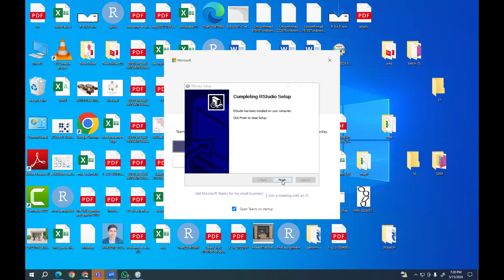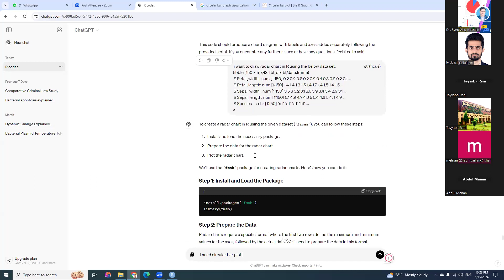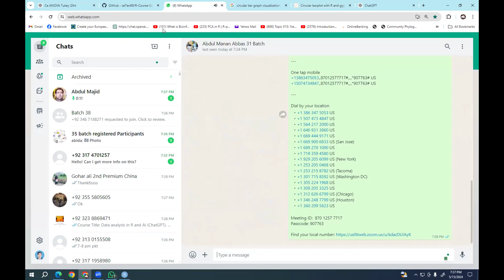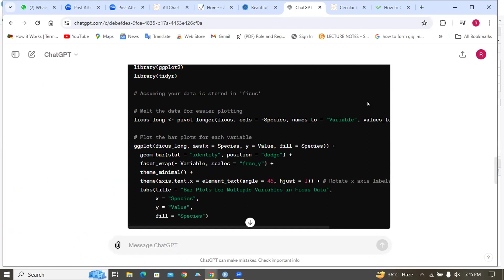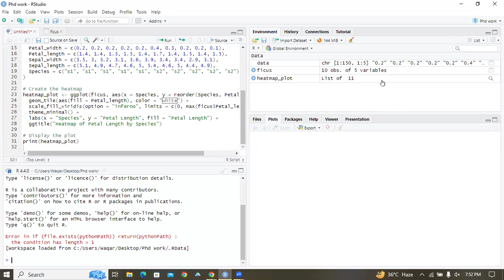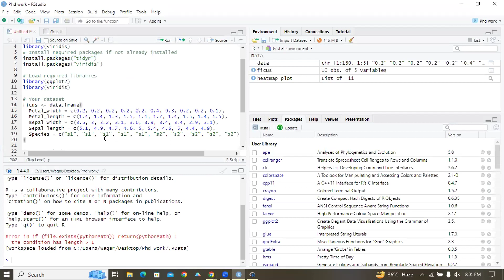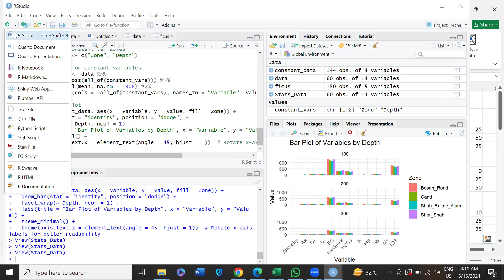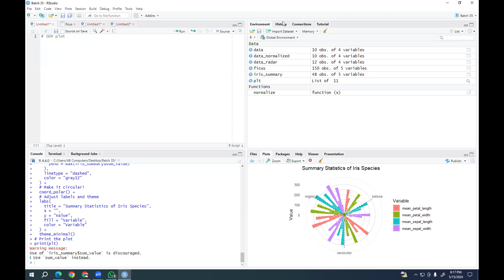Batch 35: Use of AI tools for data analysis inR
🌟 Course Highlights: 🌟
✅ Hands-On Practice: Apply your knowledge to real-world scenarios, including:

Descriptive Statistics
Regression Analysis
Correlation Analysis
Heatmaps
Cluster Study Area Mapping
Variability Analysis
Diversity Indices:
Alpha Diversity
Beta Diversity
Species-Area Curves
Cluster Analysis
Ordination Techniques: